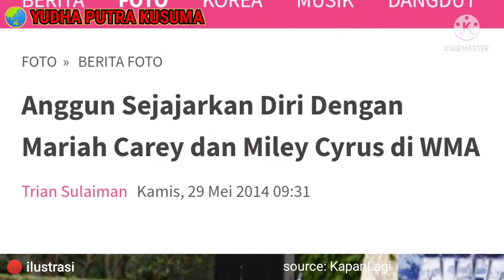Dari Bintang K-Pop hingga Diva Pop Dunia, Tak Disangka 10 Artis +62 Ini Ternyata Keturunan Bangsawan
Yang namanya dunia hiburan memang selalu punya kejutan. Tak terkecuali di Indonesia.

Siapa sangka jika ternyata 10 artis asli Indonesia ini punya garis keturunan bangsawan. Hebatnya, beberapa di antara mereka ada yang menjadi bintang K-Pop hingga diva pop dunia.

Siapa saja mereka? Dirangkum dari berbagai berbagai sumber, simak ulasannya berikut ini.